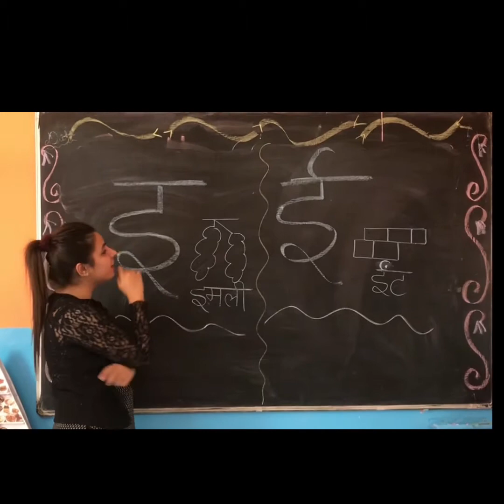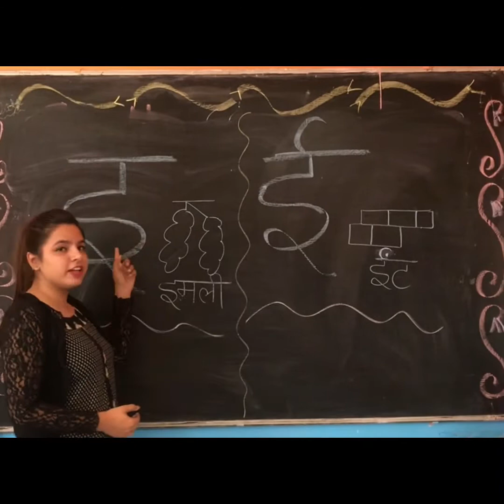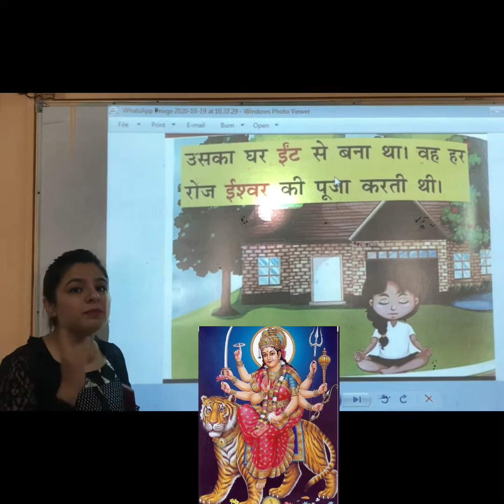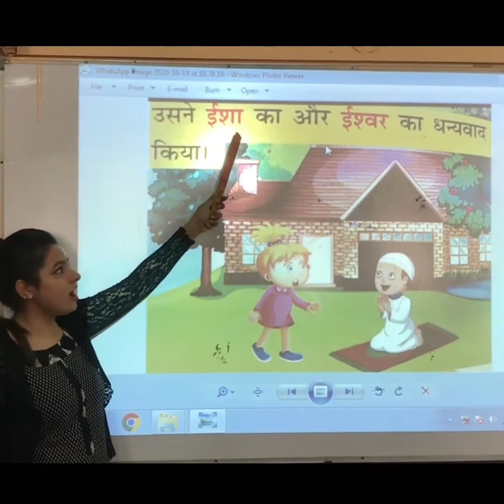Class-Nursery, Ms Sonal, Hindi Swar-ई(LPES)